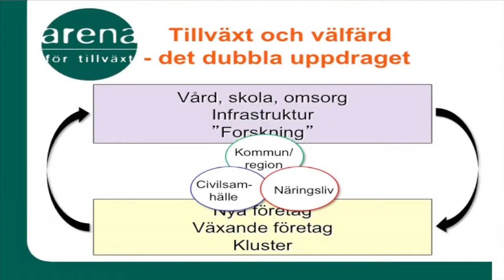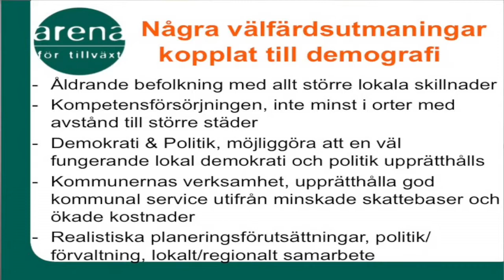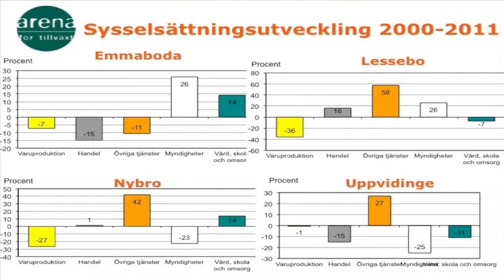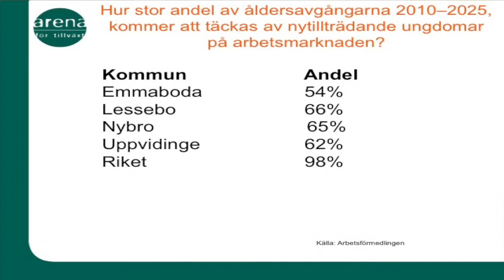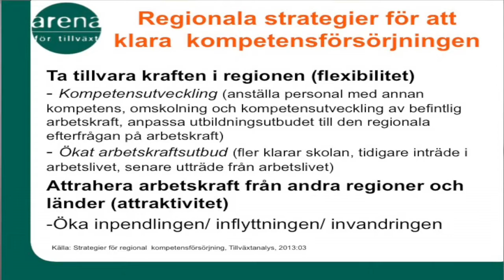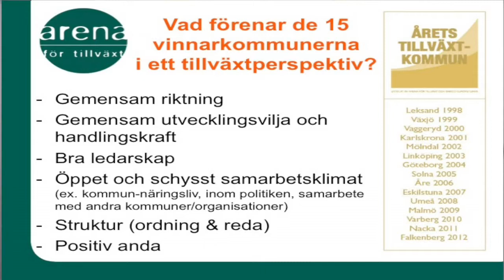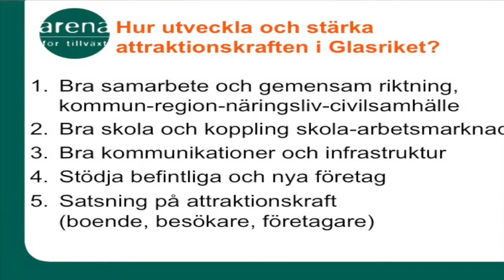Arena för tillväxt - Glasriket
Regeringen har beslutat om insatser för Glasriket genom att ge länsstyrelserna i Kalmar och Kronobergs län ett uppdrag att för regeringens räkning genomföra insatser för industriell utveckling och stärkt besöksnäring i Glasriket. Samtidigt erbjuder regeringen samverkansorganen i de båda länen att medverka.

Uppdraget ska ta sin utgångspunkt i befintliga resurser på nationell, regional och lokal nivå och ska ske i samverkan med berörda aktörer. SVID medverkar i uppdraget för att stödja regionen.

Filmen visar ett samtal med Per Sandgren, Arena för tillväxt, om utmaningarna och rekommendationer för kommuners utveckling. Extra ljus sätts på arbetskraftförsörjningen, framgångskriterier och attraktionskraft i Glasriket.